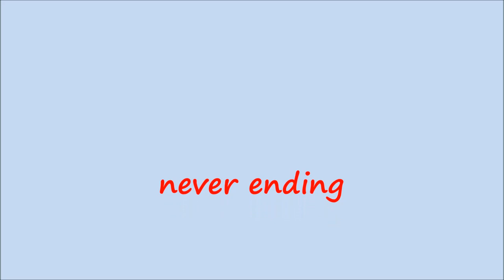From Here To Eternity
Poem,  music and photographs by Jack Kolkmeyer
From the book, A Circle of Tribes